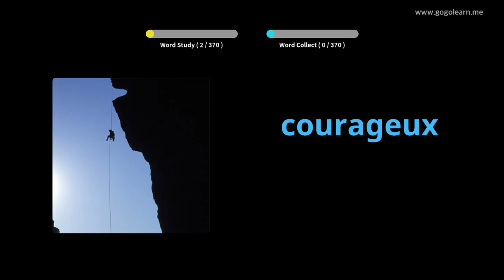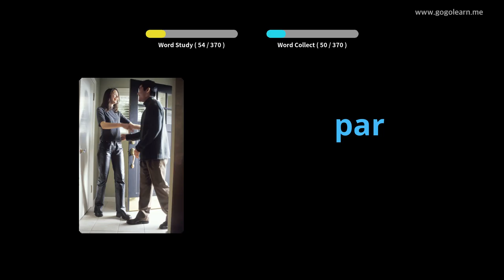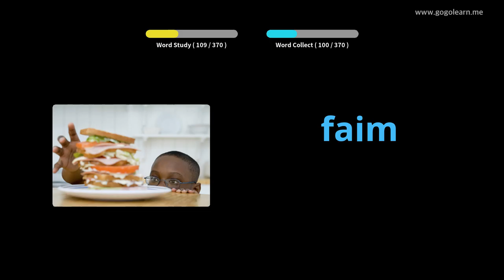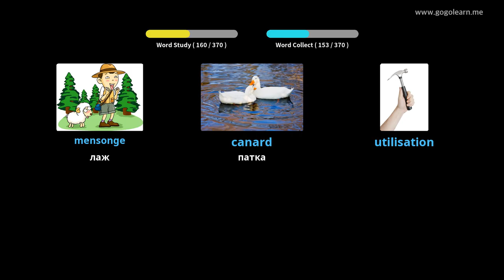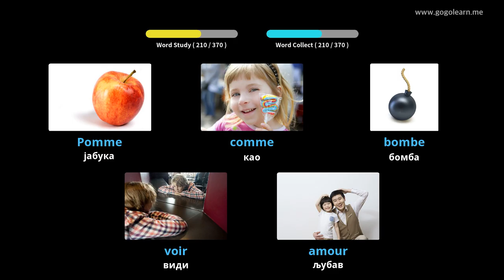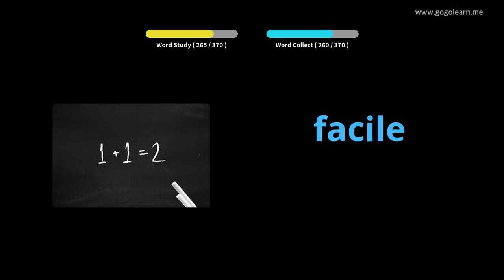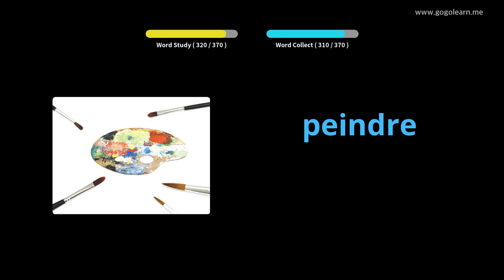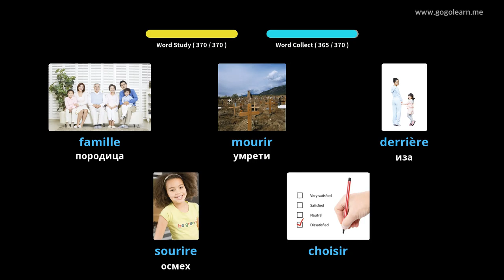ФренцхВоцабулари Басиц Цхилдрен |Golearn